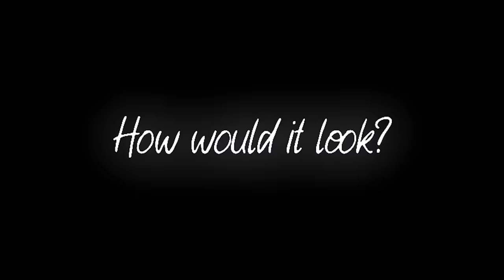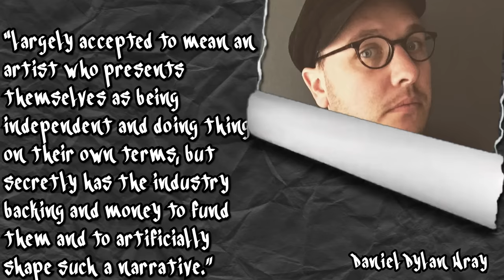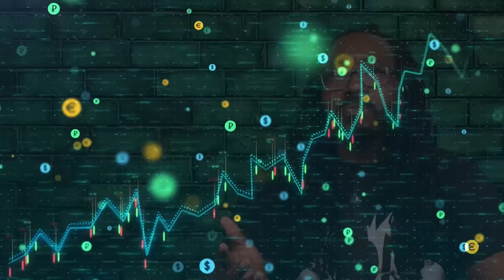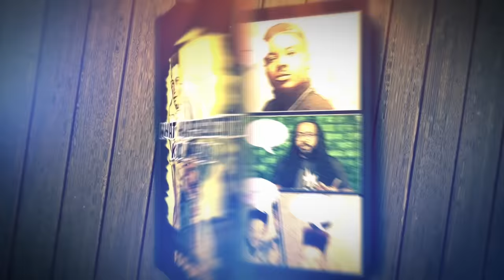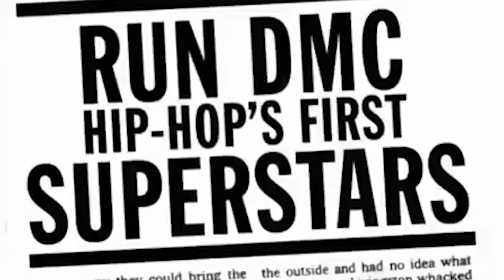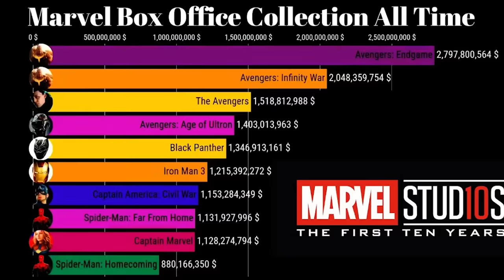Exposing Hip Hop's Original Industry Plants...kinda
00:00 What is an Industry Plant?
07:17 The Early Days of Hip Hop
13:55 Their Come Up
30:25 Their Fall Off
35:35 The Rise of Gangster Rap
40:54 The Truth about "Industry Plants"

edited by